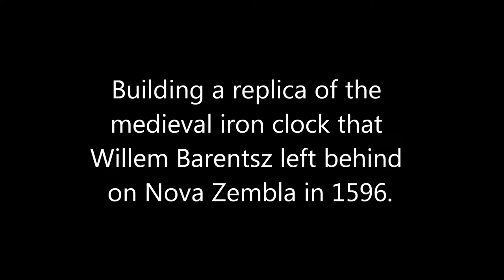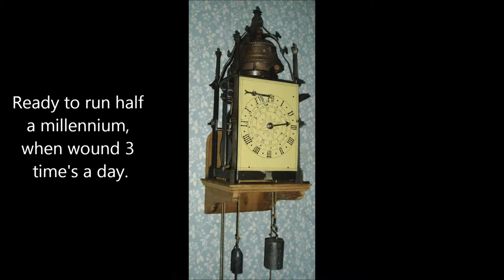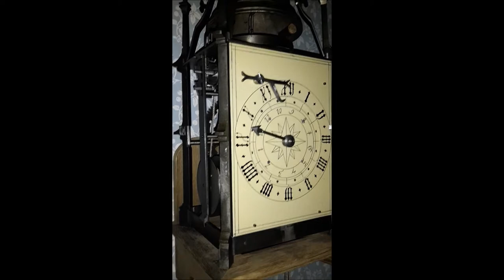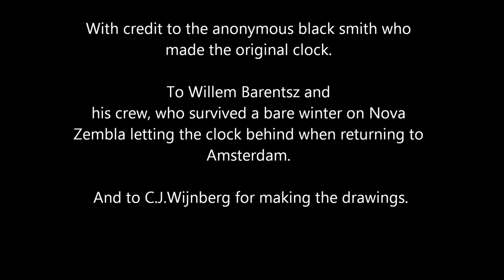The making of the medieval "Barentsz" clock replica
A picture presentation and some video's about the building of a replica from the medievel iron clock, that Willem Barentsz left behind in "Het behouden huys" on Nova Zembla.